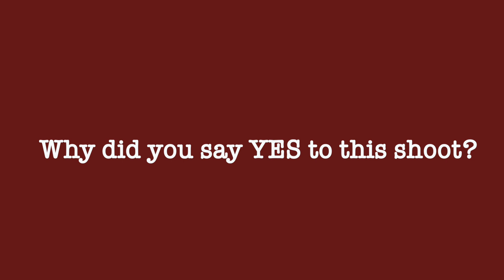Q&A - We asked four regular girls to do a lingerie shoot.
We love all woman! So we asked 4 very different girls to have a photoshoot with us. They are all in different life situation some single, some have kids etc.
We asked them why they said yes to this shoot? Press play and see by yourself.